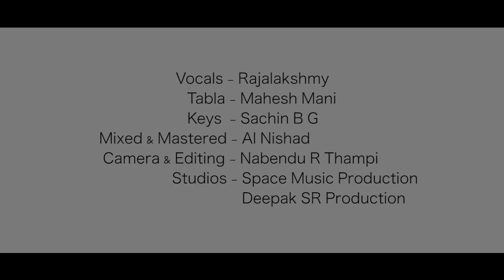Piya To Se Naina Laage Re | Tribute to Lata Mangeshkar | Rajalakshmy | Guide | Devanand | Hindi Old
The 'Queen of Melodies', our very own Lata Mangeshkar turns 92 tomorrow. She had been mesmerizing us with her voice for over eight decades. She is one of the roses in my garden and this song is close to my heart. Here is a humble tribute to Lata Ji on her birthday. I hope you enjoy this one.
About the song:
Movie: Guide
Lyrics: Shailendra
Singer: Lata Mangeshkar
About the Cover:
Vocals: Rajalakshmy
Tabla: Mahesh Mani
Keys: Sachin B G
Mixing and Mastering - Al Nishad
Studios - Space Music Production, Deepak SR Productions
Video Credits:
Camera Cuts & DI: Nabendu R Thampi
Poster Design: Nikhil Aashik
Video Production: Day One Productions
Special Thanks:
Ravi Menon, Mathrubhumi | Sravan Krishnakumar | Deepak S R
Parvathy Narayanan Nair | Abhiram Krishnan | Anoop Shankar
Rajagopal | Aaryan R Krishna